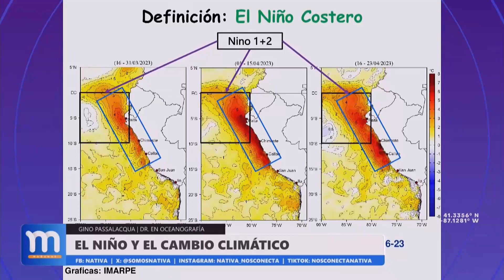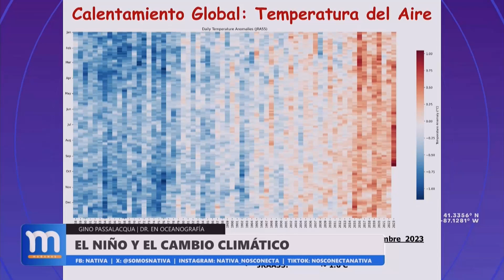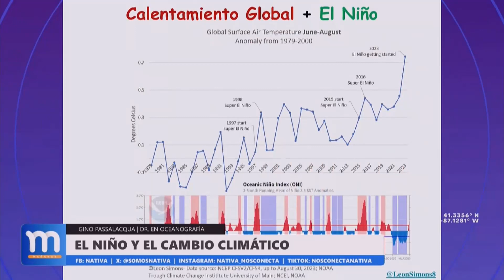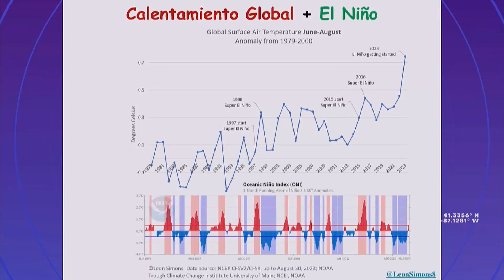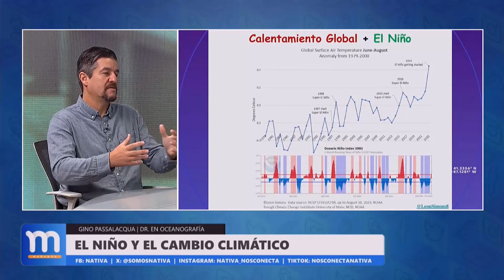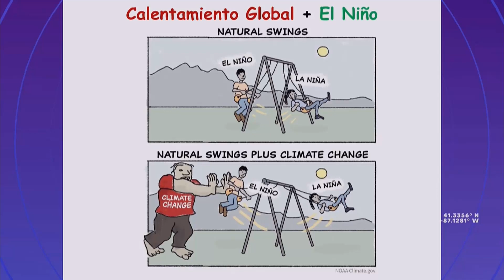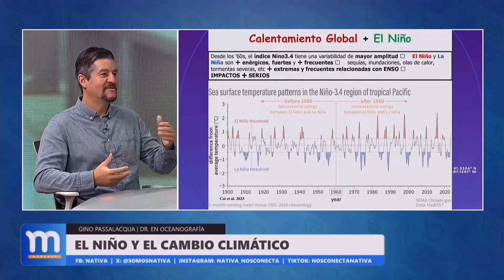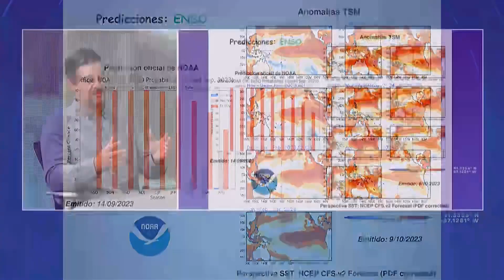📍 El niño y el cambio climático, con Gino Passalacqua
📍 LasMañanas, con Carlos Cornejo | Gino Passalacqua, Dr. en Oceanografía con especialidad en Ciencias del Clima y Pesquería: “Somos muy vulnerables al cambio climático, una de las cosas que más me preocupa es la disponibilidad de agua debido a que nosotros tenemos el agua potable y la energía eléctrica del deshielo y nuestros glaciares han prácticamente desaparecido”.